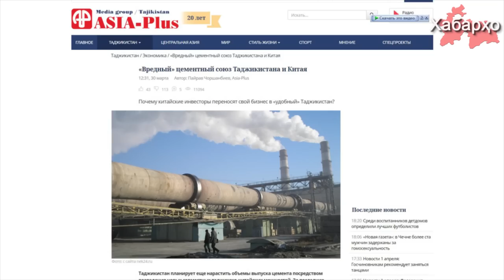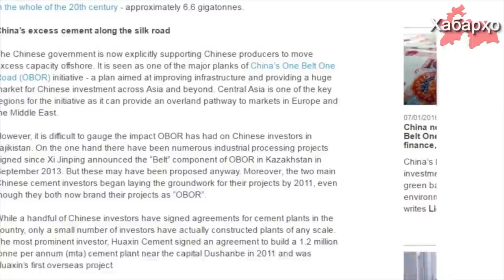Рахмон превращает Таджикистан в “мусорную свалку” для Китая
Таджикские экологи бьют тревогу: Китай методично переносит свои “вредные” предприятия в Таджикистан.